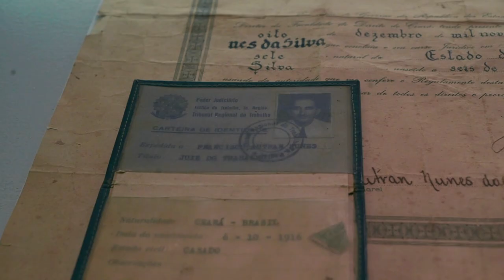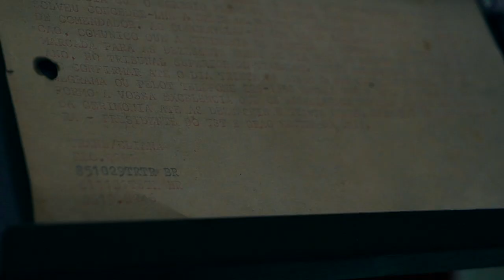Memorial da Justiça do Trabalho do Ceará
Lançado em 10 de maio de 2020, Dia da Memória do Poder Judiciário, o vídeo tem o objetivo de fazer um convite às pessoas para conhecerem o Memorial do TRT/CE, mostrando parte do mobiliário e do acervo histórico do setor. A narração do vídeo é feita simbolicamente pela própria Memória do Tribunal, em tom nostálgico e memorialístico.